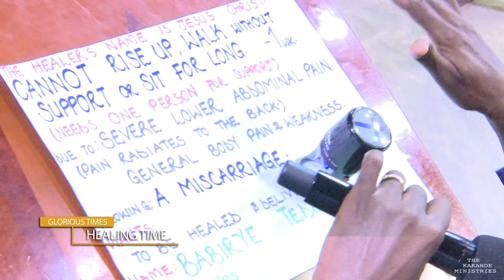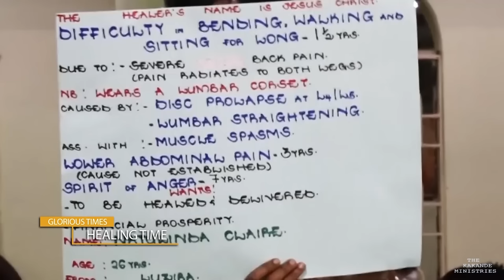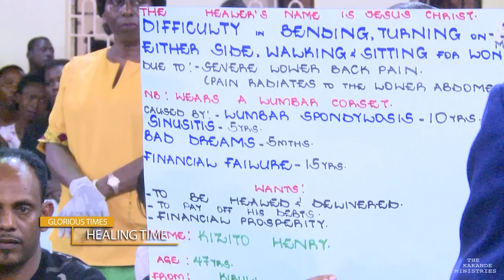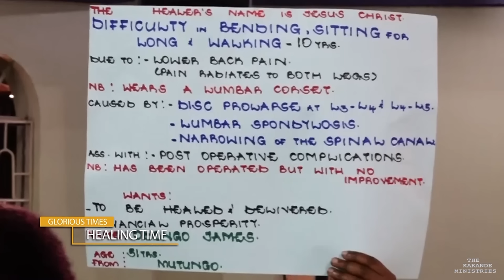RECEIVE YOUR INSTANT MIRACLE FROM THIS HEAVENLY OFFICE.